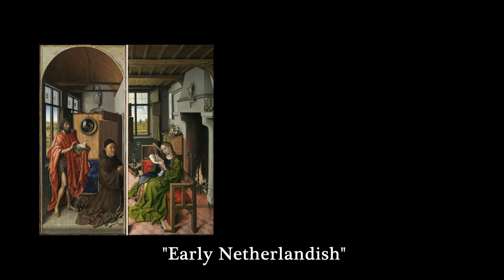¿Quién inventó la pintura al óleo?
La utilización de aceites como aglutinante de pigmentos sólidos revolucionó la técnica pictórica, a partir del siglo XV. Los mal llamados “pintores flamencos primitivos” (que ciertamente no eran primitivos y además no todos eran de Flandes) se encargaron de experimentar con nuevos materiales, como el aceite de semillas de linaza, amapola, cártamo o nogal, adelgazados con trementina y hervidos con resina de pino o incienso, para dar distintos efectos de brillo y transparencia. Con ello, se podía variar el tiempo de secado y el grado de oxidación amarillenta con el paso de los años. Además, las veladuras producían un mayor rango de sensaciones de profundidad. Así, se podían dar nuevos efectos de luces, delicadas sombras o matizar el color de los fondos. Lo más importante de todo, es que estos artistas difundieron sus hallazgos por todo el mundo occidental.